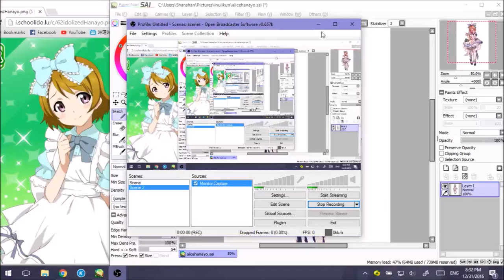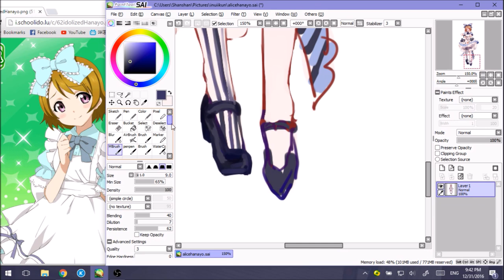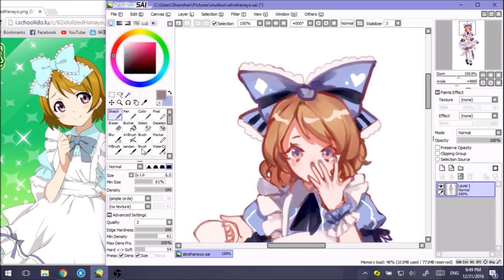【SAI】Koizumi Hanayo Commission Speedpaint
re-upload

I swear, if this gets taken down by copyrights again, i'm done
Why YouTube, It was covers songs D:
The copyrighted singer you gave me didn't even match the cover singer i used